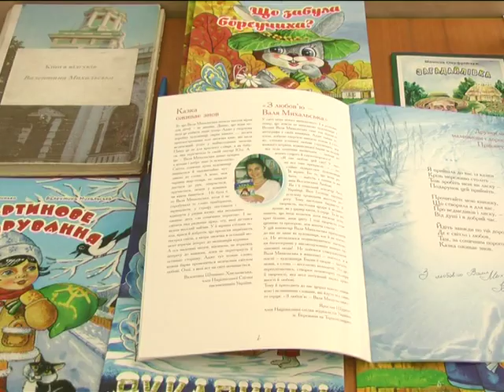«Любов моя, Україна» волинська художниця Валентина Михальська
Виставку творів  «Любов моя,  Україна» волинської художниці  Валентини Михальської представлено у Хмельницькому художньому музеї. Мистецтвознавці запевняють: експозиція зацікавить і дітлахів , і їхніх батьків. Бо на картинах оживає казковий світ дитинства і безтурботності.